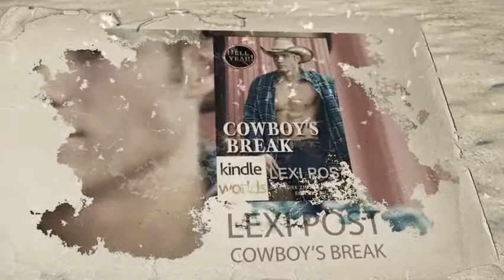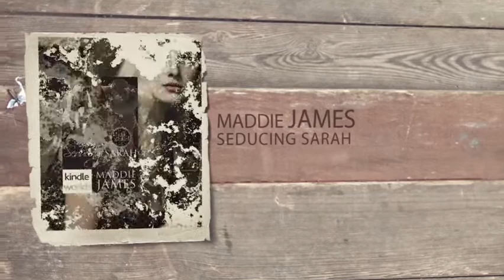Sable Hunter's Hell Yeah Kindle World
Celebrating the debut of Sable Hunter's HELL YEAH! Kindle World, on August 11th.